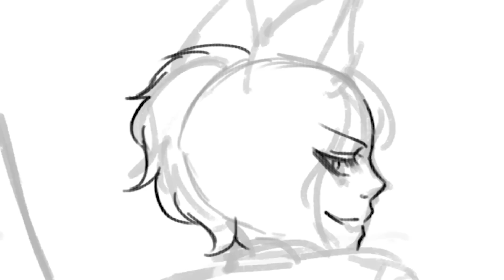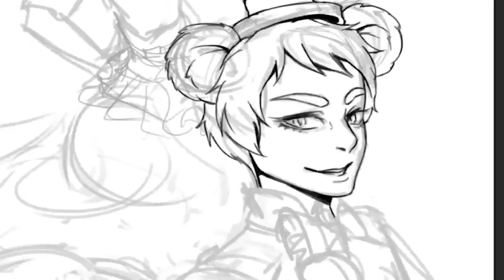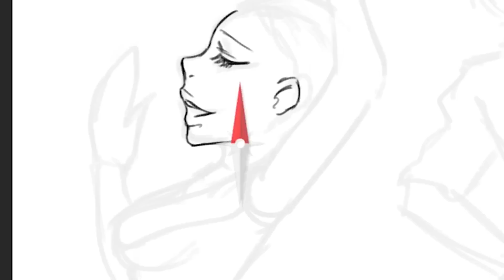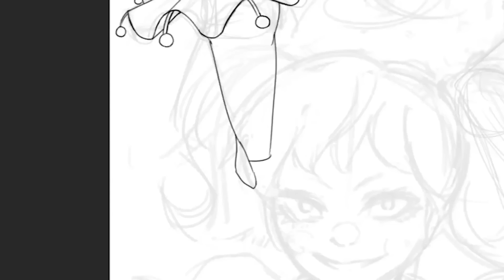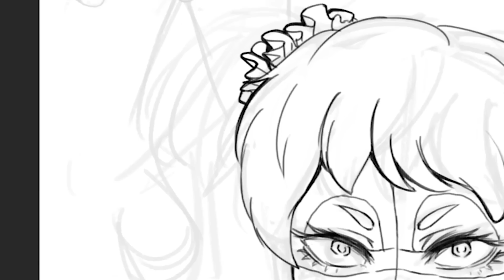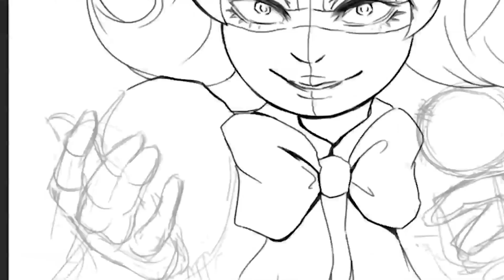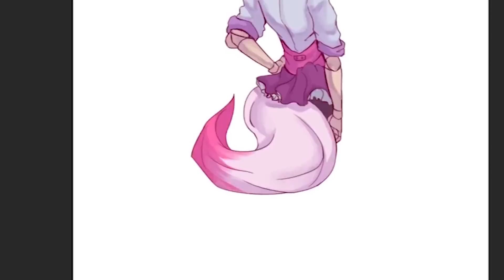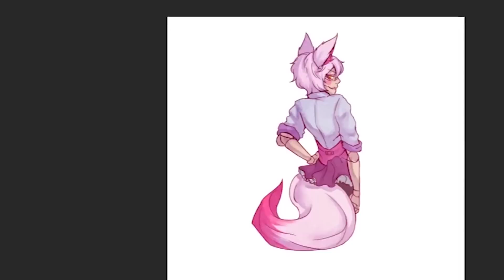[Speedpaint] Sister Location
The hype is real owo
are you guys ready?

Songs:

Our Psych - Ureshii ( 嬉しい )

Melanie Martinez - Carousel (KXA Remix)

world.execute(me); - Mili

Sayonara Maxwell - Sister Location Trailer [Remix]

Art drawn on : Adobe Photoshop CC
Recorded on: Open Broadcaster Software
Video edited on: Adobe Premiere Pro CC
Art Tablet: Wacom Intuos 3 (PTZ-930) (bought in 2009)